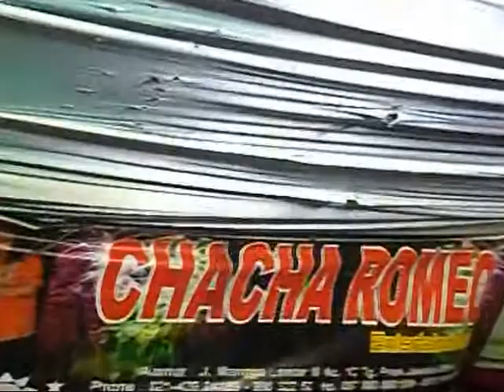jINGGLE TRIO CHACHA ROMEO TEMBOK BOLONG LAPANGAN KOBRA LULU ROBIN